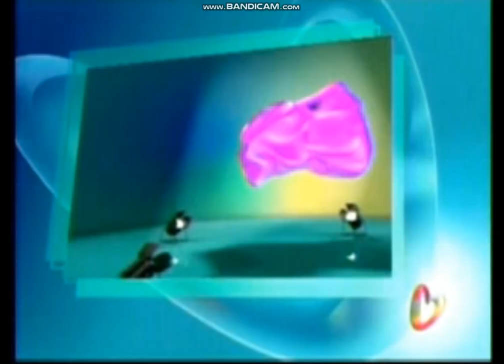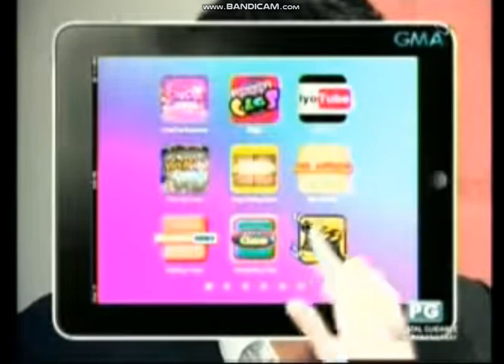Soridon Commercial Spoof (2012-03-16)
Bubble Gang - March 16, 2012
Some 2 parts of this commercial spoof that we can't find any on the internet.
Captured by aerlo14